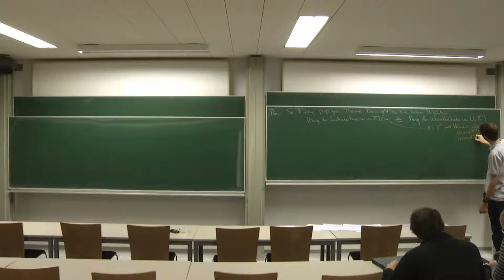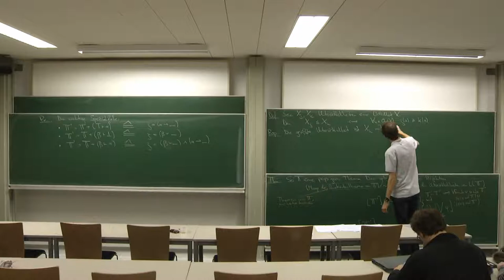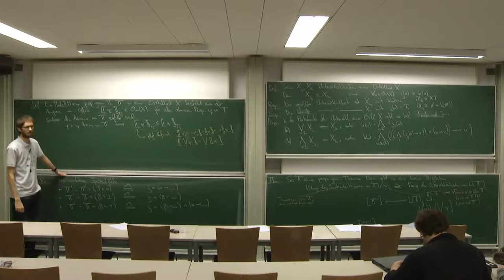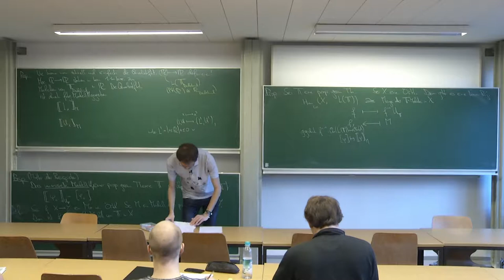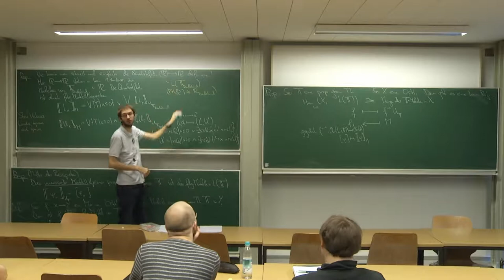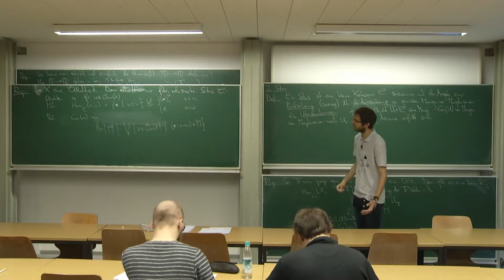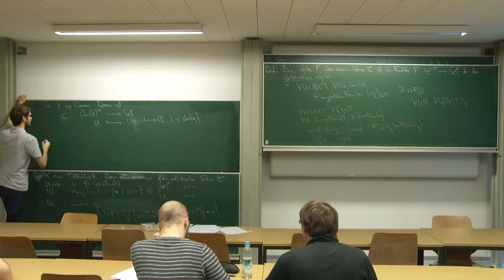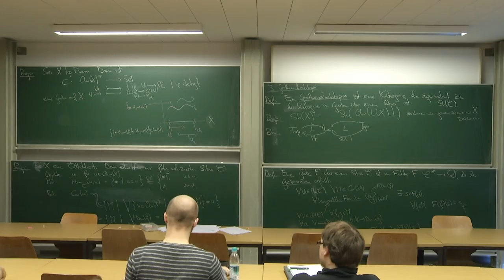Garben und Logik 23/30: Universelle Modelle, Siten und Garben